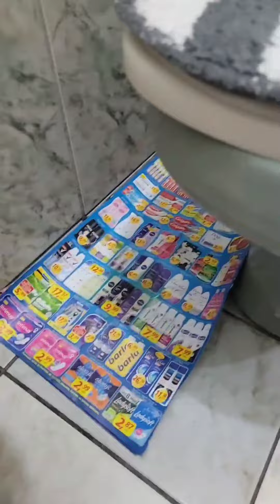TODO PINSCHER É BIPOLAR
Todo cachorro é fofinho mas o pinscher é especial, ele ama e odeia ao mesmo tempo kkk o cachorrinho estressado